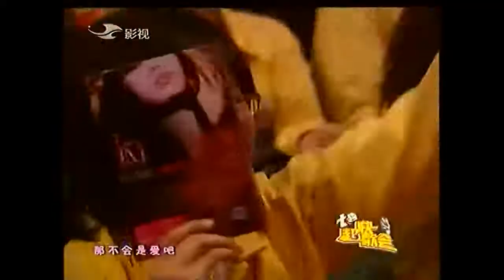リャンイン20090303 那不会是爱吧 《七喜超快歌会》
2009年3月3日　长春吉林电视台主催　《七喜超快歌会》
2009年3月8日放送分から

那不会是爱吧  リャンインが踊ります。
こんなに可愛くて良いのか？
老涼粉はみんな、これ見て、倒れるな。きっと